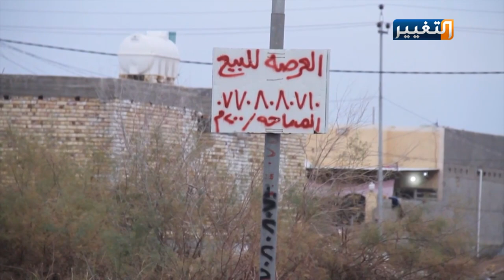عدسة التغيير تنقل الغياب التام للخدمات عن حي الزيتون بالديوانية | تقرير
على الرغم من مضي أكثر من أسبوع على موجة الأمطار الأخيرة، إلا أن هناك أحياء سكنية تبقى تعاني البرك والمستنقعات وطفح المجاري وغيرها من عناوين سوء الخدمات التي يجسدها حي الزيتون في الديوانية.